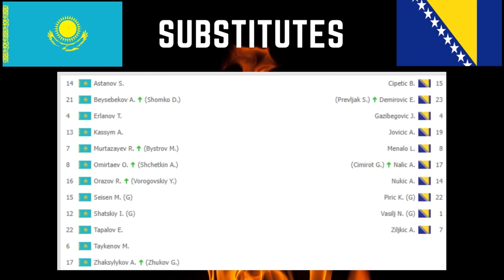Kazakhstan Vs Bosnia & Herzegovina 0-2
Kazakhstan Vs Bosnia & Herzegovina 0-2 FT
EUROPE
World Cup - Qualification
Kazakhstan Vs Bosnia & Herzegovina